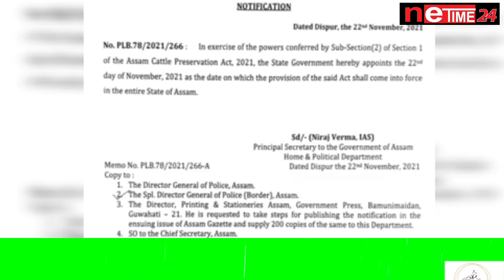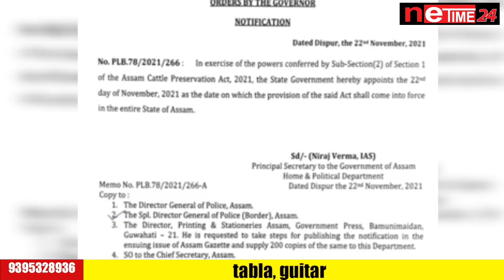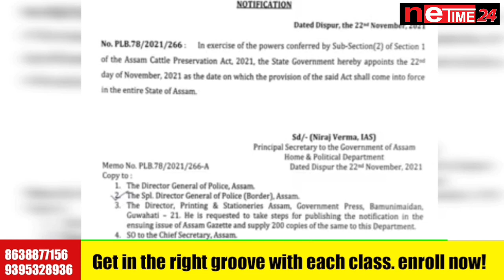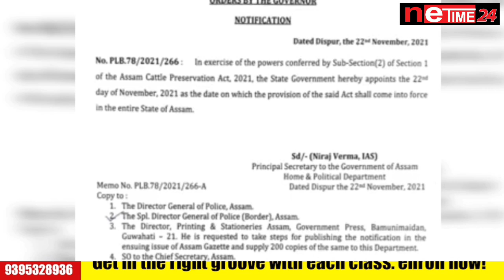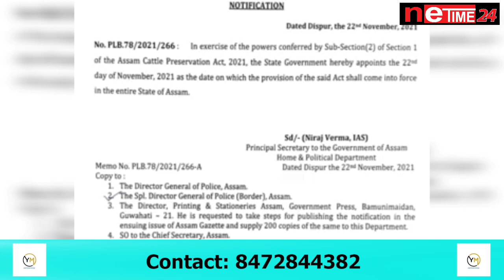আইন ভংগ কৰিলে হ'ব শাস্তি। গো সুৰক্ষা আইন ভংগকাৰীক বিহা হ'ব ৩ বছৰৰ ৮ বছৰলৈ কাৰাদণ্ড।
আইন ভংগ কৰিলে হ'ব শাস্তি।
গো সুৰক্ষা আইন ভংগকাৰীক বিহা হ'ব ৩ বছৰৰ ৮ বছৰলৈ কাৰাদণ্ড।